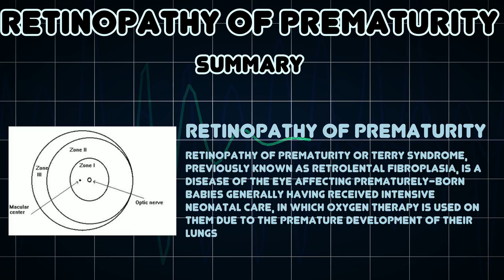Retinopathy of prematurity (Medical Condition)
Symptoms, risk factors and treatments of Retinopathy of prematurity (Medical Condition)

Retinopathy of prematurity or Terry syndrome, previously known as retrolental fibroplasia, is a disease of the eye affecting prematurely-born babies generally having received intensive neonatal care, in which oxygen therapy is used on them due to the premature development of their lungs